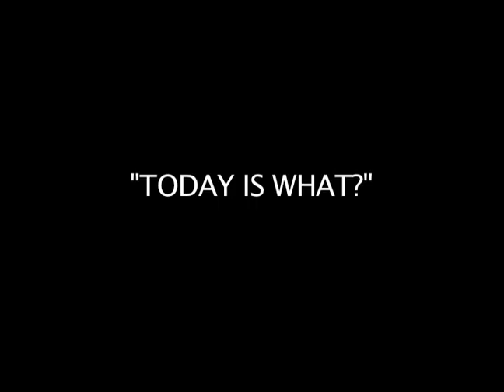Ep 12 Today Is What?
In her own words, Stacy takes us on a journey through her video diary. BEcoming.